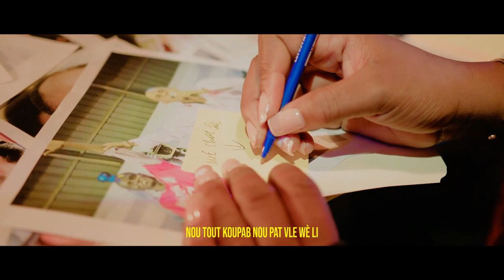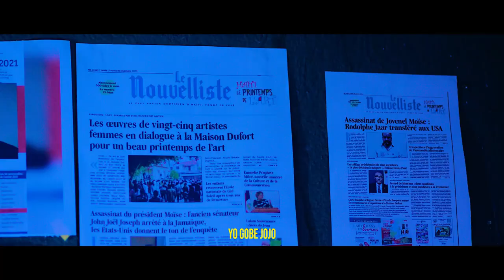Woyy Bwa Mare!Babekyou Nan Kouri Pired Mezanmi..Diskisyon Pete..G9..